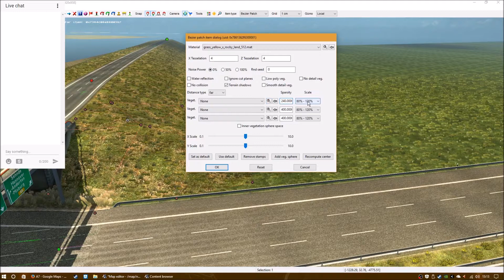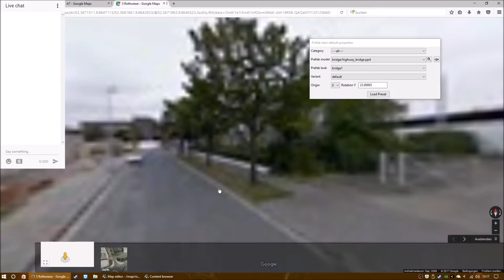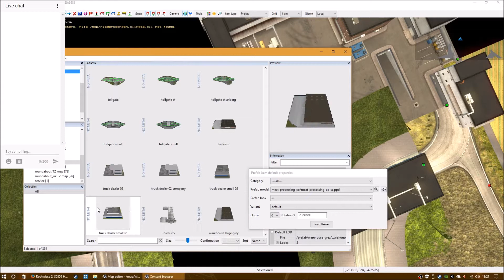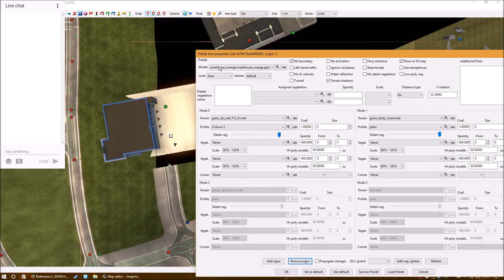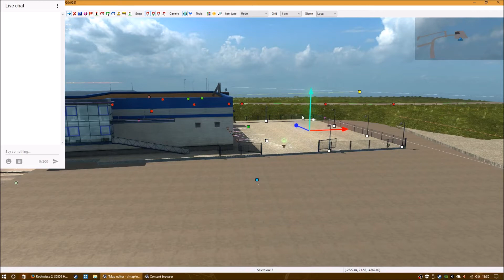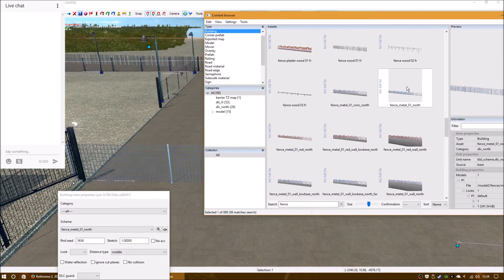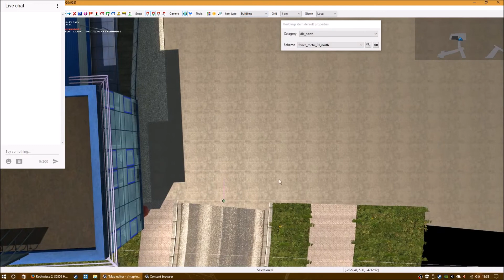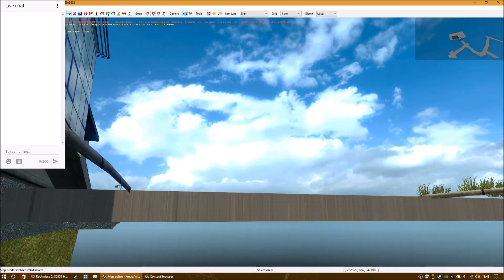ETS2 map editor #65 |Niedersachsenmap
Ich hoffe es hat euch mal wieder gefallen ;)
Tipps und Meinung gerne in die Kommentare!